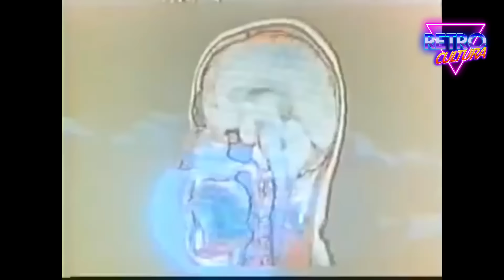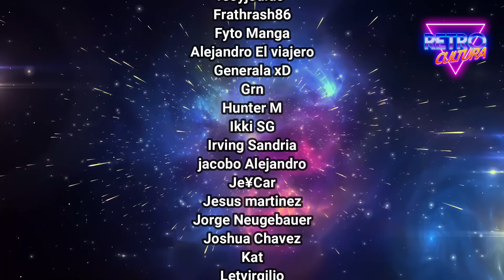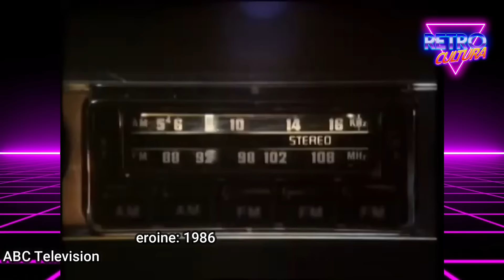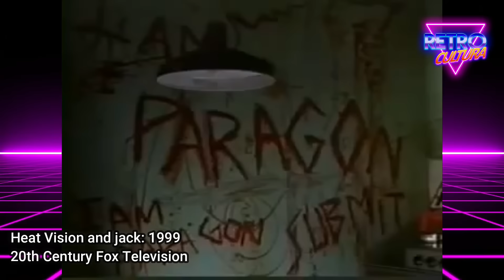TOP 10 SERIES QUE FRACASARON ANTES DE SER VISTAS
En este video de Retrocultura, exploraremos el fascinante mundo de las series fallidas jamás vistas. Desde pilotos que prometían ser el próximo gran éxito hasta proyectos que se quedaron en el limbo, en este top te llevaremos en un viaje a través de las historias más curiosas y sorprendentes de la televisión.